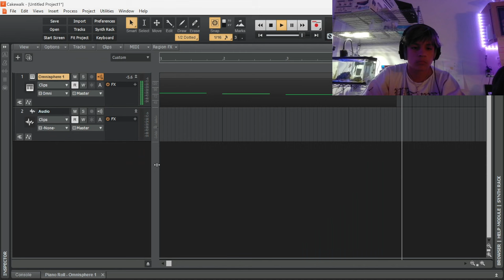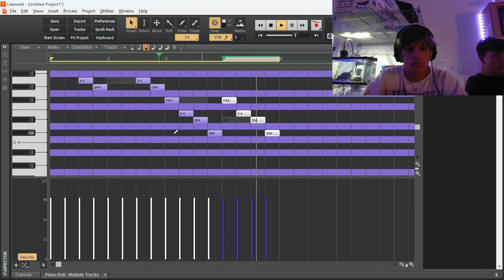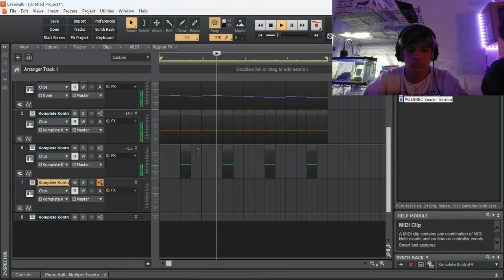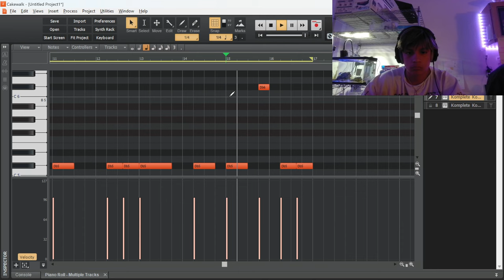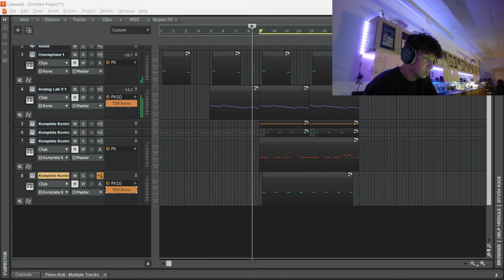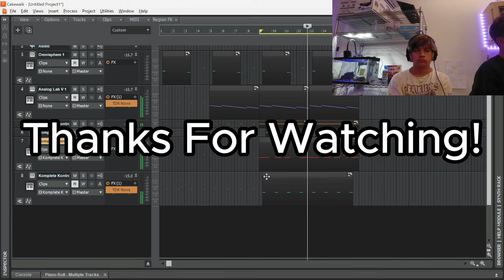Cooking up at School pt. 5